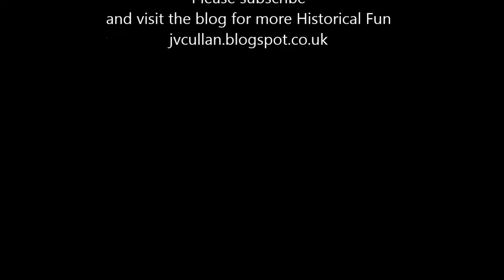Britain's Got Talent Winners in less than 60 seconds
Every Winner of Britain's Got Talent in less than 60 seconds.